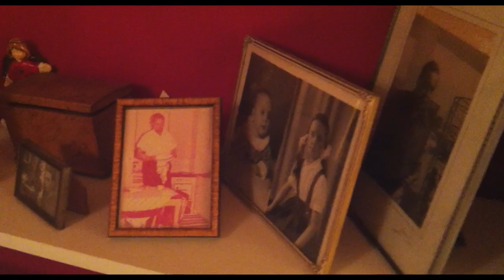IDFA 2019 | Trailer | Lady Time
Filmmaker Elina Talvensaari tries to bring the previous occupant of her home back to life through the possessions she left behind after her lonely death. A fond tribute to an unknown woman who gradually becomes a treasured friend.